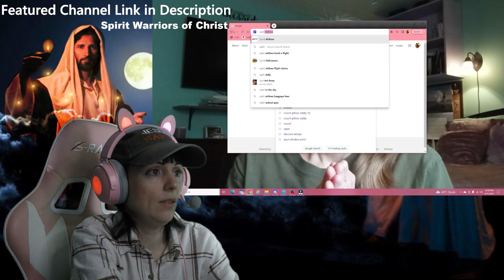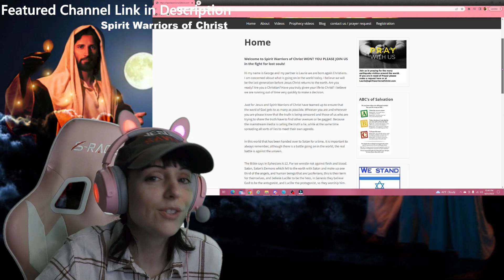she had a vision the RAPTURE IS SOON! @CrystalLove4Jesus REACTS!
Checkout JESUS SAVES APPAREL! Be a Light For JESUS!

FUNDRAISER TO HELP GIVE OUT JESUS SHIRTS FOR FREE FOR THOSE WHO CANNOT AFFORD ONE

SUPPORT FOR MINISTRY
If you feel led to help me feed the homeless and purchase bibles and accessories to gift to people!

I am asking If you would pray for this channel!

If you have a end time dream to share and would like to be featured on this channel PLEASE EMAIL the link to your video at

The BLESSED HOPE of our LORD is our joy and excitement! WE LOVE JESUS AND LONG TO BE WHERE HE IS! We must stay in relationship with Jesus! These videos are to encourage the body of Christ that Jesus told us "BEHOLD, I COME QUICKLY AND MY REWARD IS WITH ME"  We will not know the exact date of his return! BUT we WILL KNOW THE SEASON AND THE TIMES by all the things happening around us!

Confess your sins before Christ always! and know that he is just and loving to forgive you! lean not on your own strength to walk as he walked, we are only able to do this by asking for HIS HELP and HIS STRENGTH! Walk in GODS WAYS, follow Jesus and his ways. Turn to GOD and away from your desires of sin! when we fall short we confess our sins, get back up and keep moving forward!